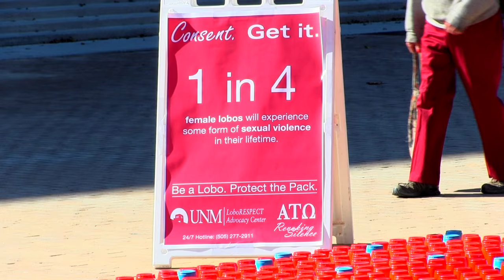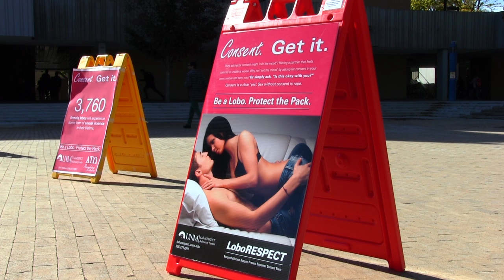University of New Mexico--LoboRESPECT Student Advocacy Group Event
The LoboRESPECT Student Advocacy Group is an organization for students by students, with a mission and purpose of promoting a safe, healthy, respectful and inclusive environment for ALL students to academically and socially thrive at UNM. The student group, along with Alpha Tau Omega and Revoking Silence, held an awareness event Oct. 26 to educate Lobos about the issue of sexual violence. Organizers say statistically, about 4,000 UNM students will experience some form of sexual violence in their lifetime.